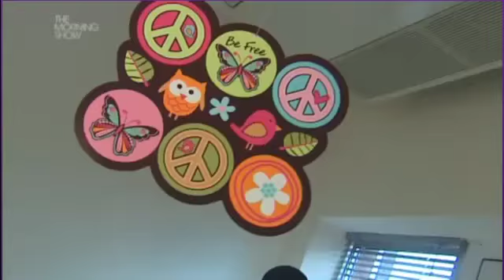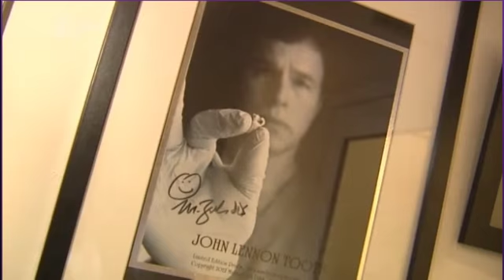The Tooth Tour Returns! With Paul Fitzsimmons In Ireland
As part of a week-long celebration of the "The Beatles Mania Week Celebrating 50 Years" we have 'on loan' part of John Lennon's Tooth! to promote Mouth Cancer.

John Lennon's tooth fetched £19,000 at auction recently. It was bought by Michael Zuk, author and dentists and obsessive collector of celebrity teeth.

The tooth had been in the family of Lennon's former housekeeper, Dot Jarlett. Lennon gave it to dispose of sometime between 1964 and 1968, but then suggested she keep the tooth to give to her daughter, who was a big Beatles fan citing it may be worth something one day. She recently had to sell the tooth to pay for a family members operation.

Omega Auction House, which listed the item, told CNN that because it was coming from Jarlett, they don't doubt the tooth's authenticity. Part of the tooth has been turned into a DNA necklace made by famous Beverley Hills jewellery designer Ari Soffer.

Mouth Cancer Action Month 2012 is almost upon us and will take place throughout the month of November. Promoting the theme "If In Doubt -- Get Checked Out" You are invited to visit the practice for a free oral cancer, diabetes and blood pressure screening.

The Beatles Mania Week Celebrating 50 Years is to also offer people in the local community a chance to diagnose mouth cancer before it's too late. It will be fun, and you even get to wear John Lennon's DNA tooth around your neck, have a picture taken too.

Beatles Mania Mouth Cancer Screening
In 2010 a total of 1,985 deaths occurred from oral (mouth) cancer in the UK. And the real benefit from the "Beatles Mania Week" campaign is to make people aware of the dangers they may face. The largest increases have been in people aged 50-59 and 60-69. So if you fit into this bracket, want to come and listen to the Beatles, get to wear John Lennon's DNA necklace around your neck then we welcome you.

Fact:
•Mouth Cancer kills more people than cervical cancer and testicular cancer combined
•Latest recorded figures show 6,236 people a year are diagnosed with Mouth Cancer in the UK
•Over two thirds of Mouth Cancer cases are detected at a late stage, reducing chances of survival
•Under half of those diagnosed survive beyond 5 years of diagnosis

Early Detection Saves Lives - If In Doubt, Get Checked Out!

Michael Zuk, the 'obsessed' dentist that bought John Lennon's rotten tooth and who also purchased one of Elvis Presley's crowns released the following statement:

"To celebrate the life of one of Rock & Rolls greatest artists I am pleased to announce we have teamed up on a unique DNA jewellery project with Los Angeles celebrity jewellery designer Ari Soffer who has made pieces for stars such as Tommy Lee, Axl Rose and Slash. I recently discovered Ari's work after my wife mentioned she'd kill for a diamond encrusted pendant that a Beverly Hills Housewife star was wearing."

Michael Zuk, the celebrity dentist has appeared on major US TV, Rolling Stone Magazine, and NME.